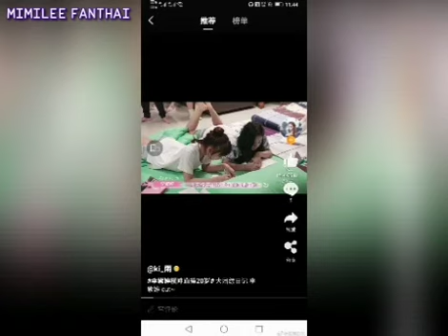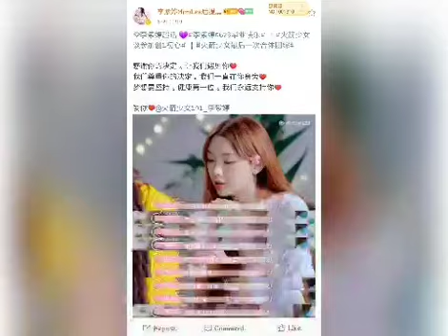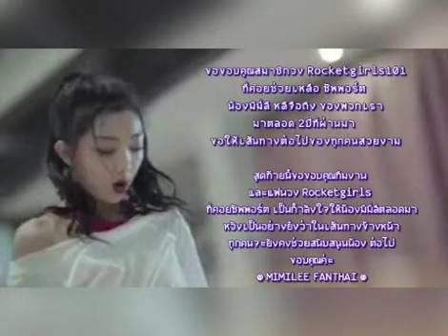วันนี้เมื่อ 2ปีที่แล้ว สาวๆ🚀 ได้อยู่ร่วมกันในวง RocketGirls101 แต่อีกไม่กี่ชม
(2000623)วันนี้เมื่อ 2ปีที่แล้ว สาวๆ🚀 ได้อยู่ร่วมกันในวง RocketGirls101 แต่อีกไม่กี่ชม.ข้างหน้านี้จะเป็นเวลาของการบอกลาแล้ว เราจึงขอทำคลิปพิเศษ เพื่อเป็นการขอบคุณสมาชิกที่ร่วมเติบโตมาด้วยกันกับน้อง mimilee ของพวกเรา ขอให้อนาคตของทุกคนสวยงามตามฝันค่ะ